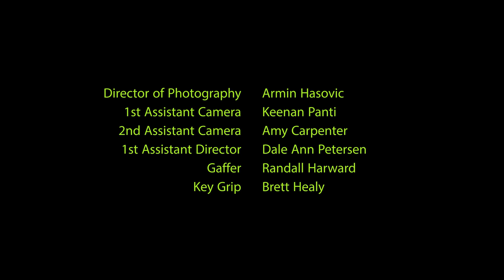Trod Upon - Facts of Life Music Video in 4K with Puppets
This music video is from the song The Facts of Life from the band Trod Upon. The production was shot, edited, and color corrected by students enrolled in the Film Production Technician degree at Salt Lake Community College.